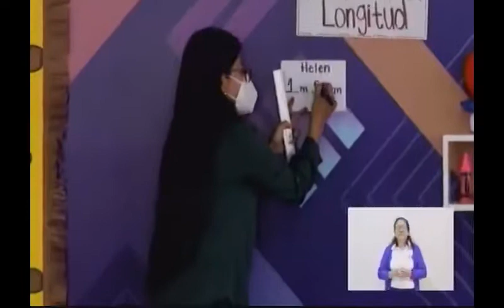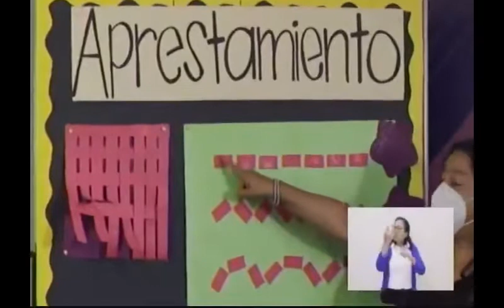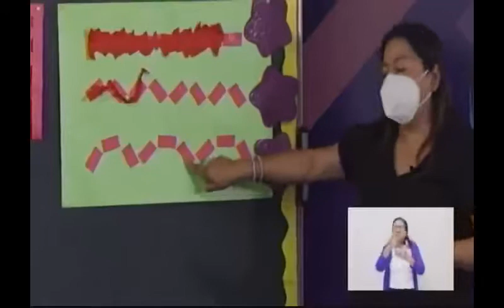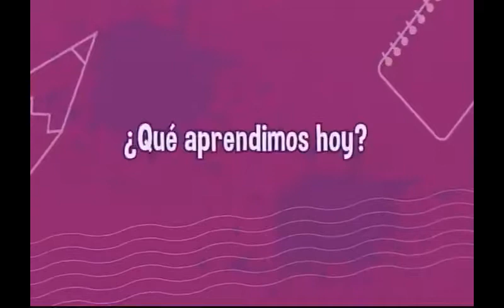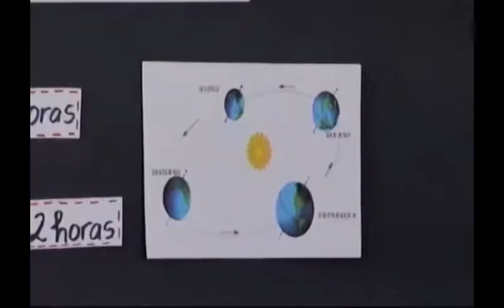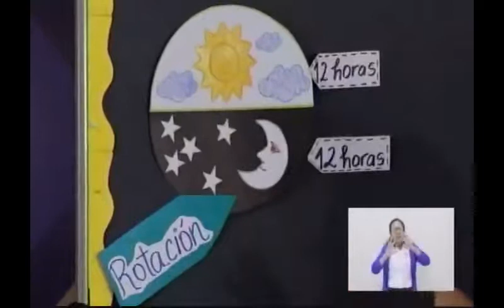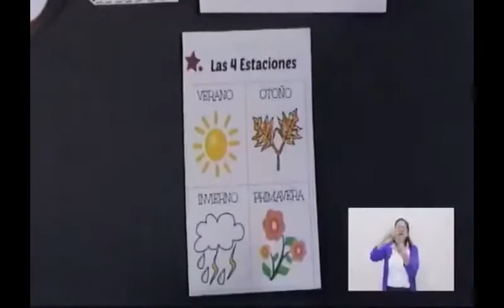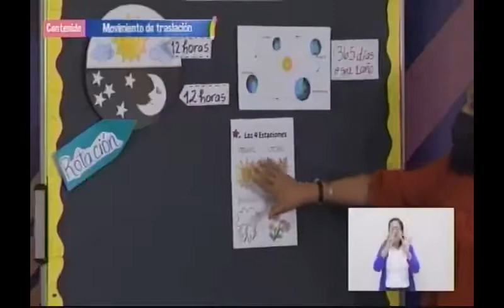231120 CANAL DE GOBIERNO APRENDO EN CASA